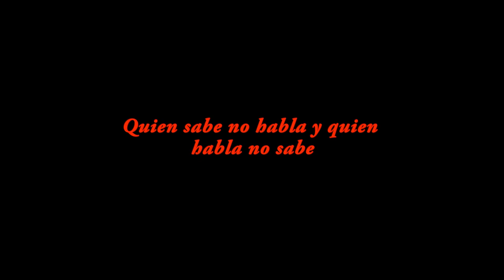Partir crin de caballo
En este vídeo veremos el segundo movimiento de la 1ª parte. Este movimiento luego se repite en espejo en las dos partes restantes.
Espero os resulte interesante.